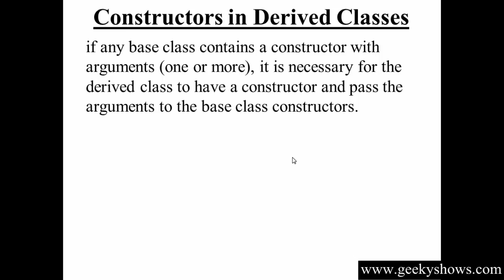118. Constructor in Derived Class in C++ (Hindi)